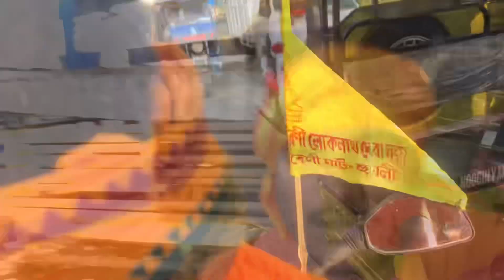Sourav aj Chakla Gallo Babar Mathai jol Dhalte (late upload)dailylifevlog